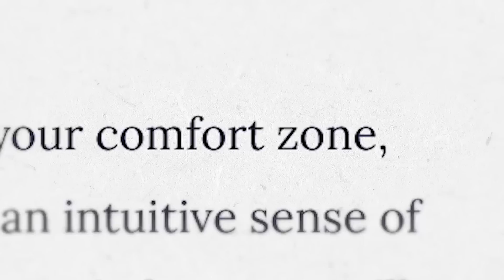كشف الحقيقة 🤔 Yvzid "Mrta7" Featuring Figoshin!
Follow me in my ❤️ social media accounts ❤️